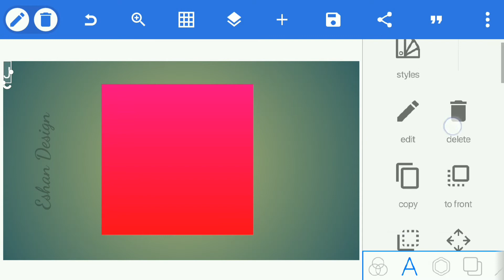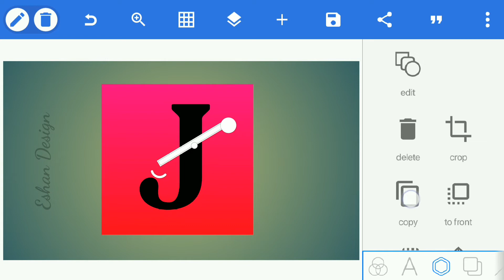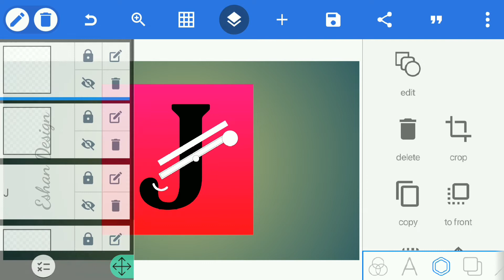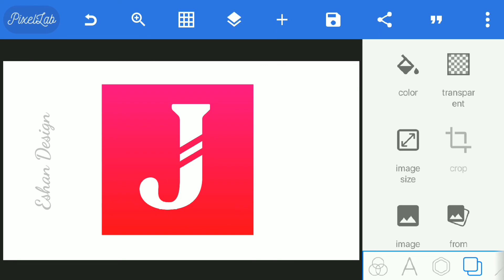J logo design on pixellab step by step tutorial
About :Professional logo design on pixellab step-by-step Tutorial

◉ Image :- white